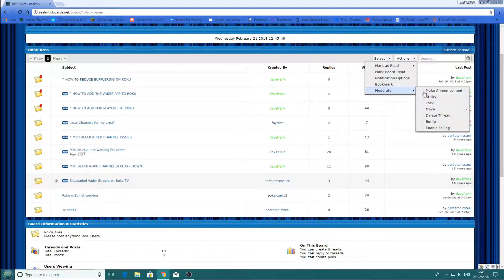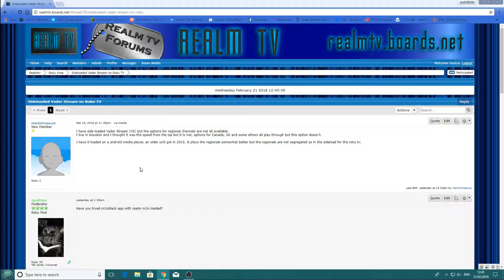how to make post sticky